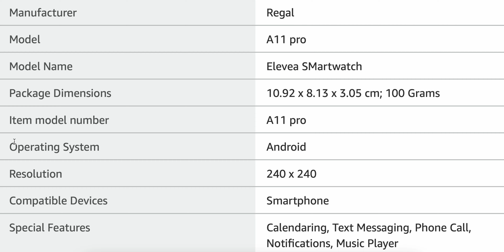An Actual SmartWatch With 15 Years Warranty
I’m looking for an smartwatch apart from Apple Watch, So I’m trying this SmartWatch to see if it’s any better than the others available.

🎬 Used for Making Video :
💻 My Laptop
💡 My Lights
📱 My Mobile
┇ My Tripod
🎤 My Microphone

About : TechieQuila is Infotainment Channel. I have Surprise for you all at 1 Million Subscribes see you there.

Note - To continue making videos I require money. If you buy from link, I earn it, So THANK YOU FOR EVERYTHING.